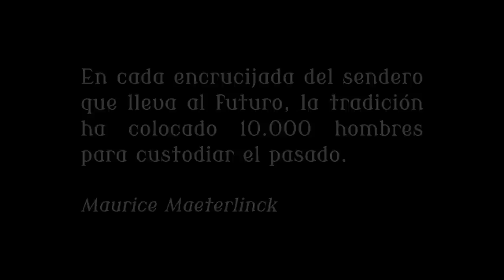Grandes Esperanzas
"Grandes Esperanzas" es un corto de animación ambientado en la dehesa española, donde un pequeño becerro juega despreocupadamente al margen de las expectativas que tiene su familia. Aunque no es consciente de ello, su futuro ya está marcado y no es otro que formar parte de un espectáculo donde él es uno de sus involuntarios protagonistas.